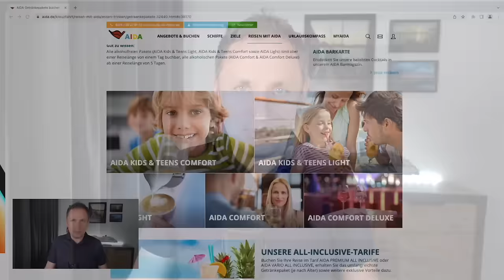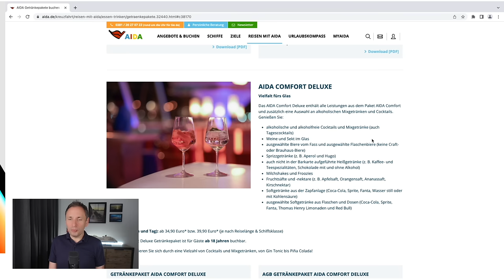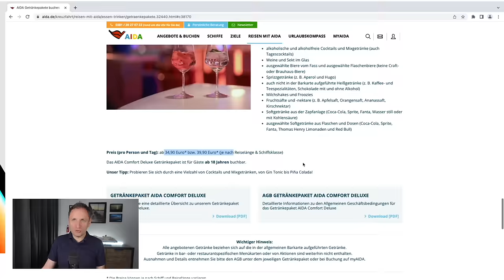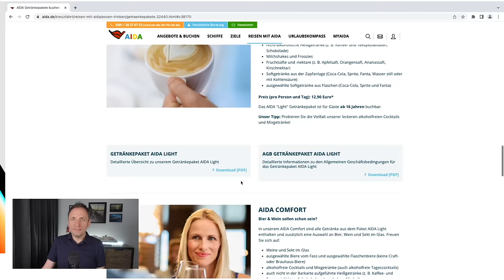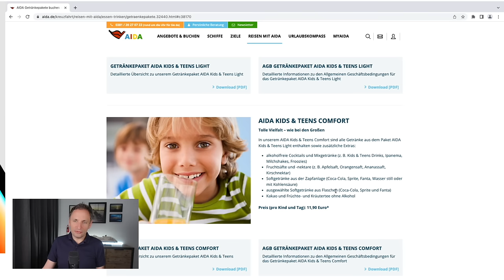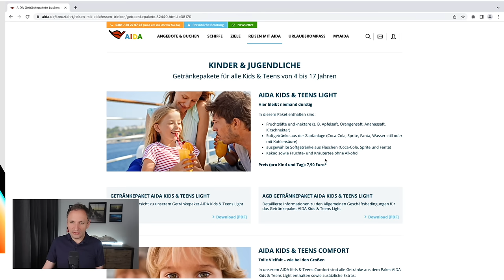AIDA Getränkepakete 2023 - Was ist inklusive - und lohnen sie sich?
Bei Kreuzfahrten mit AIDA sind Getränke und in einigen Restaurants in der Regel extra zu bezahlen - wer möchte, der kann auf vielen Routen allerdings Getränkepakete buchen. Was 2022 in den Paketen enthalten, was sie kosten und für wen sie sich lohnen, das erkläre ich im Video... *
* 🚢 Deine Traum-Kreuzfahrt buchen: